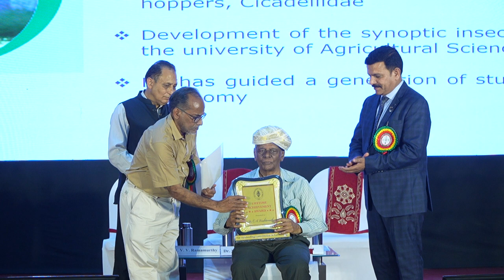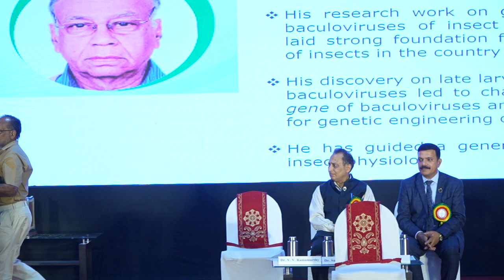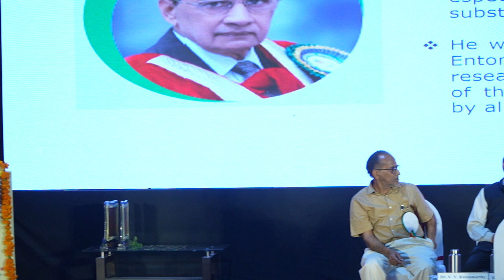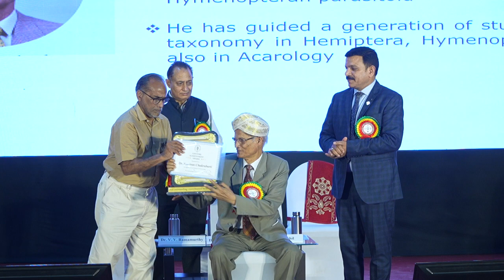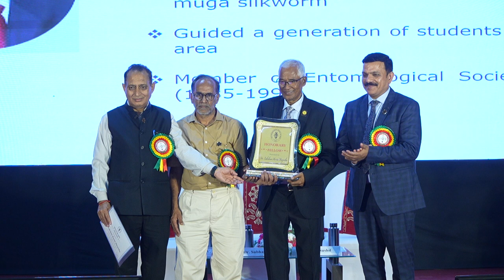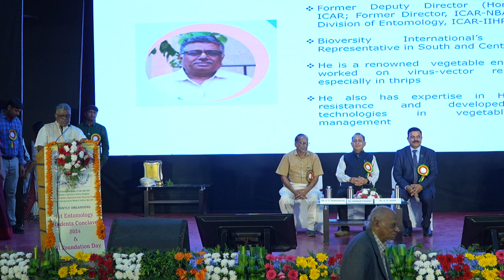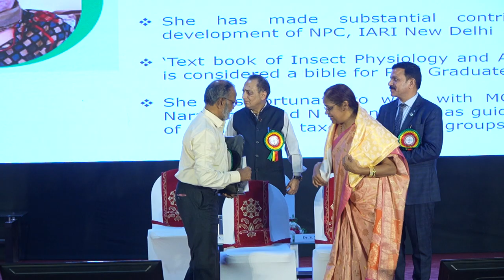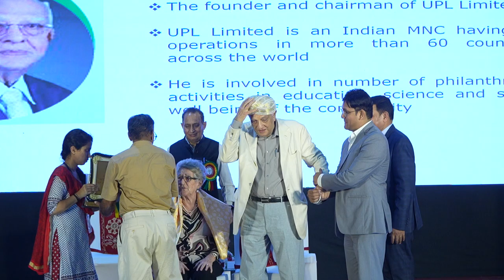ESI LTA Awards and Honorary fellows Part 2